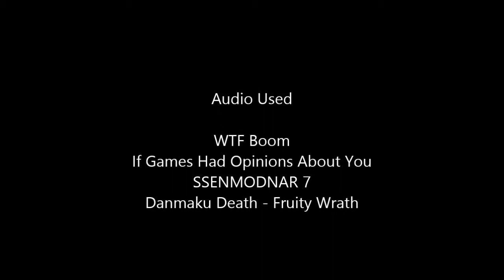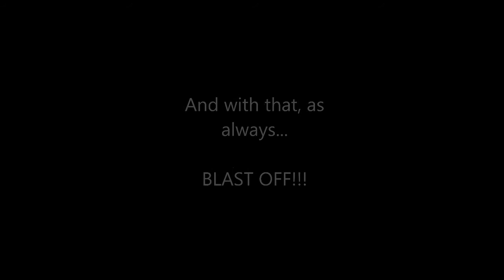Keroppi Randomness 3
Headphone Users Beware, for it is extremely loud.

SKITS:

1. Tamama (from SGT. Frog) hurts Pika's feelings in front of Kid
2. Goro tells Kyo to go home because of his arrogance.
3. Ooyama tries to go out with Keroleen.
4. Keroleen runs to a cliff.
5. Hinata blasts off into the ceiling.
6. King Dedede steals Pokopon's bellybutton.
7. Pewdiepie tells Wink not to eat his d!ck.